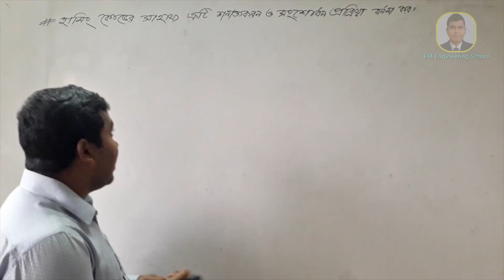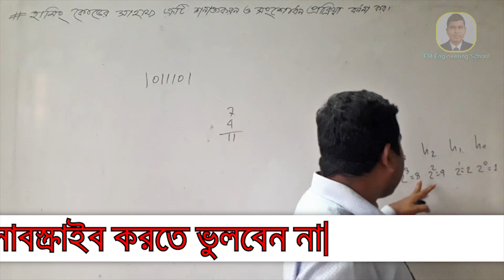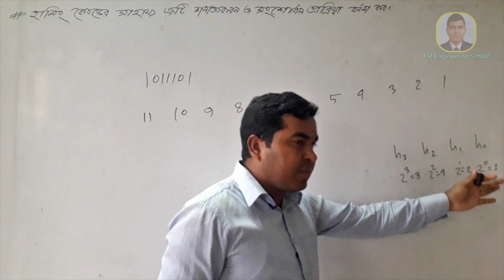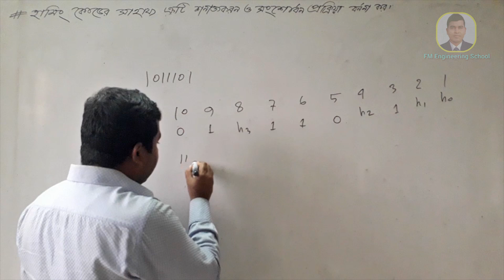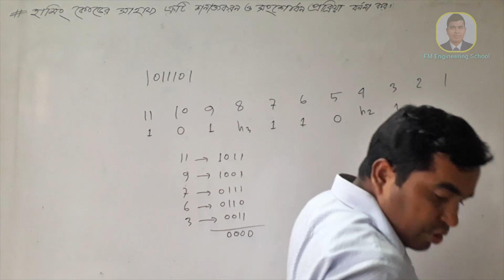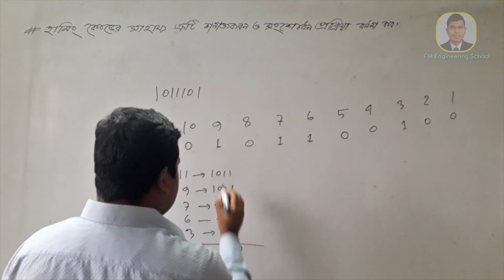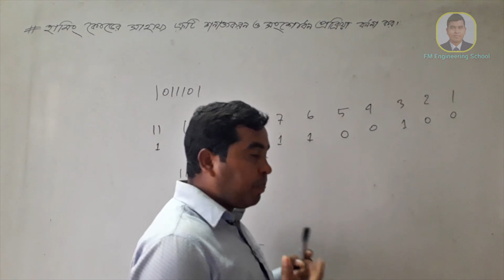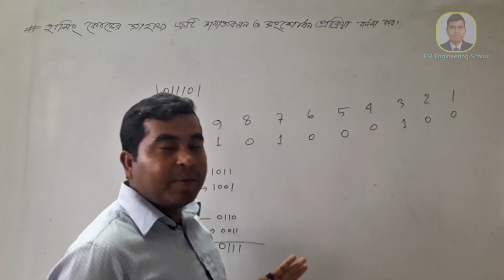হামিং কোডের সাহায্যে ত্রুটি শনাক্তকরন ও সংশোধন|| হামিং কোডের সাহায্যে ভুল সনাক্তকরণ ও সংশোধন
ডিপ্লোমা ইন ইঞ্জিনিয়ারিং শিক্ষাক্রমের 2016 সালের সংশোধিত প্রবিধান অনুযায়ী প্রিন্সিপ্যালস অব ডিজিটাল ইলেকট্রনিক্স সাবজেক্টটি ইলেকট্রনিক্স ও কম্পিউটার টেকনোলজির ৪র্থ পর্বের জন্য নির্ধারিত। ভিডিওটিতে প্রিন্সিপালস্ অব ডিজিটাল ইলেকট্রনিক্স সাবজেক্টর ৩য় অধ্যায়ের হামিং কোডের সাহায্যে ত্রুটি শনাক্তকরণ ও সংশোধন প্রক্রিয়া দেখানো হয়েছে।